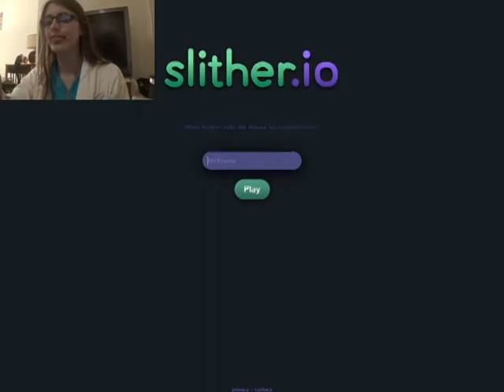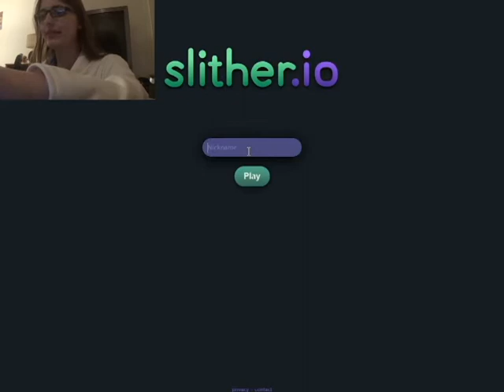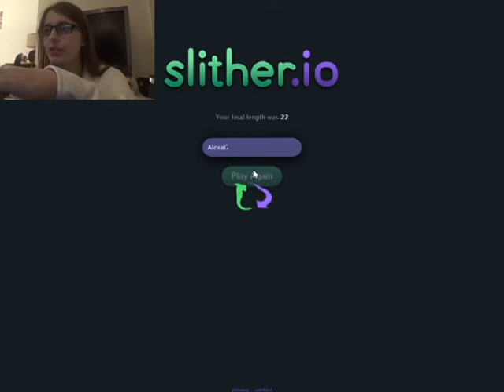Lets Play Slither.io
Hi guys! This is Alexa. In this video, I will be playing Slither.io. If you have any questions or requests for me, please comment them down below.

STILL BY ROSS BUGDEN